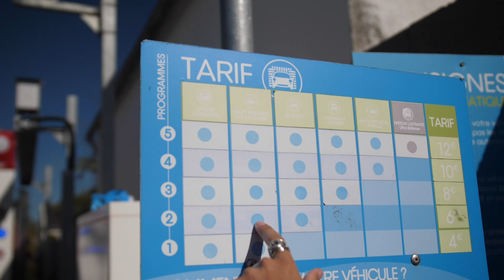Happy dayz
Bretagne - Gang of Greenwood - Orgie - Cidre - Surf - Crepes - Copains - Vieilles - Harpon - Amour